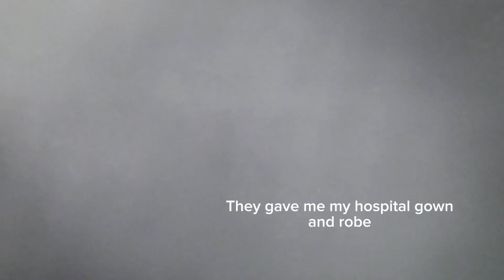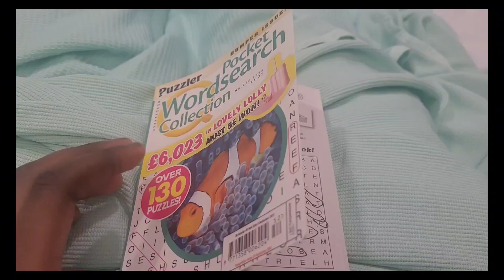My Surgery Vlog : Journey + Recovery🩼🏥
The surgery was very successful thank GOD!!🙏🏾😁

Turn on the "🔔" to never miss when I upload😘

 (Road to 100 - 37 more!!😆)